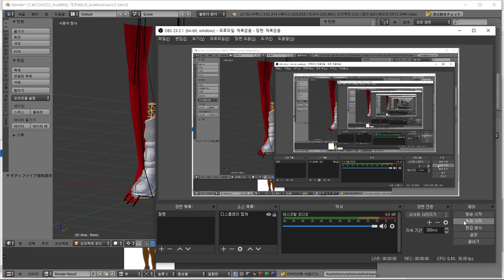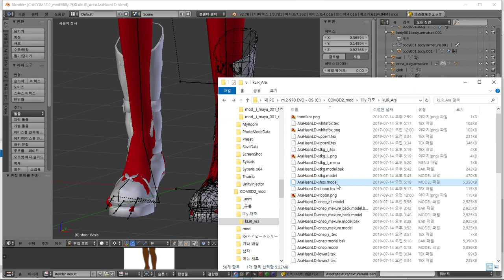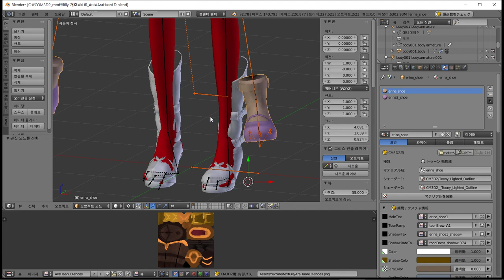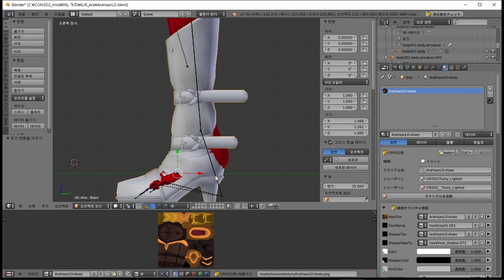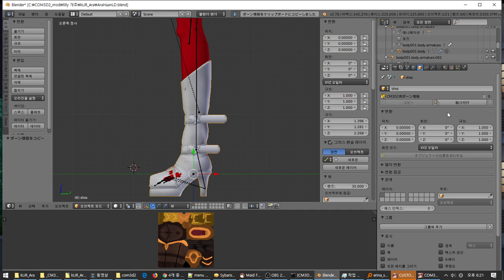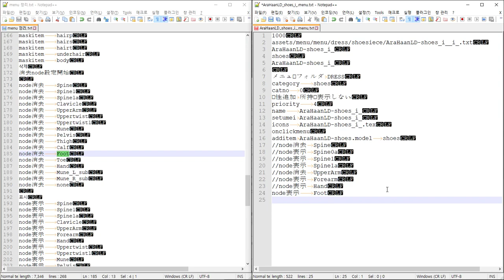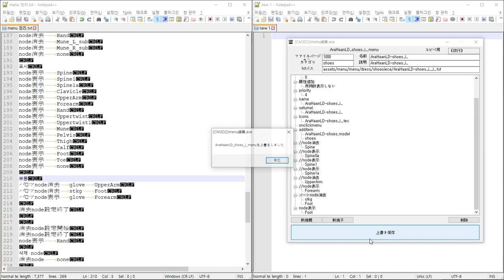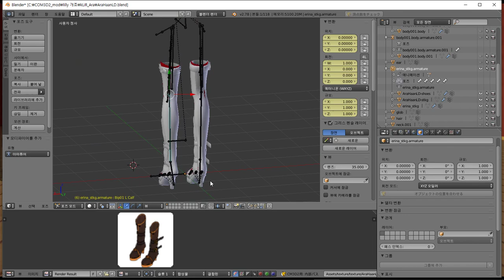kLiR_Ara converting mmd to mod - shoes -1